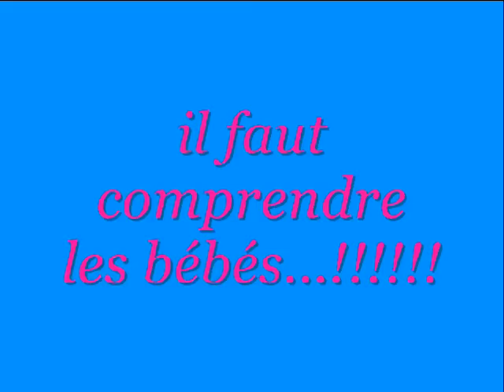QUE C'EST BON DE RIRE!!!!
merci a tous ces beaux bebes qui nous donnent tant de bonheur!!